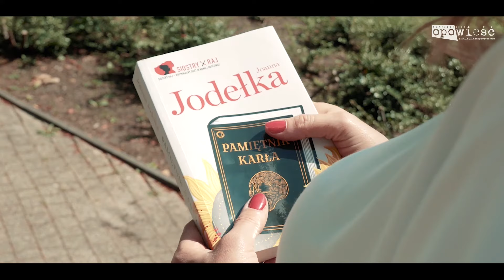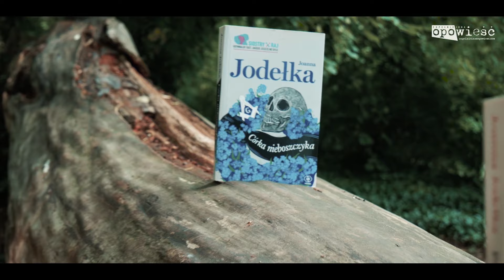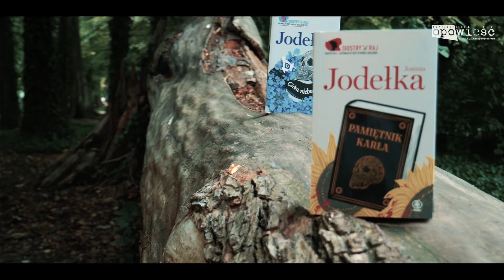JOANNA JODEŁKA o książce "Pamiętnik karła"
Zamarzyło mi się napisanie cyklu powieści kryminalnych – takich lekkich, wakacyjnych, trochę do czytania na hamaku czy leżaku. I stąd detektywki-amatorki, żeby nie były to jakieś trudne, ciężkie śledztwa, a zwykłe zagadki kryminalne – mówi Joanna Jodełka, autorka powieści „Córka nieboszczyka” i „Pamiętnik karła”, dwóch pierwszych części cyklu „Siostry Raj”. Rozmawia Jakub Hinc.

Dom Wydawniczy Rebis